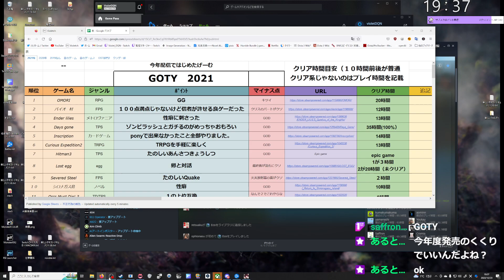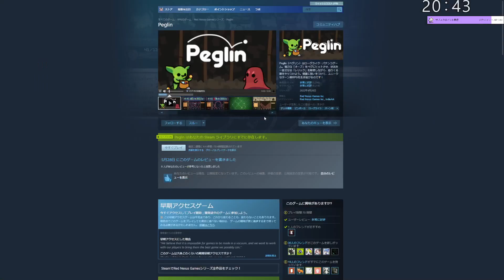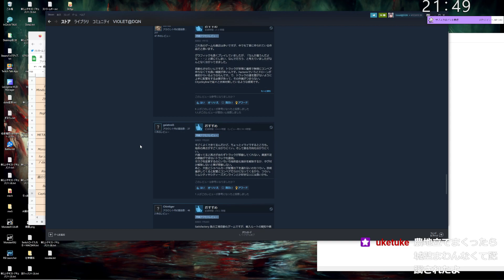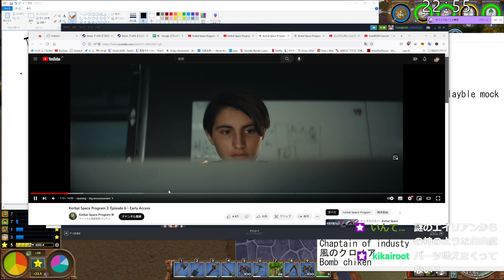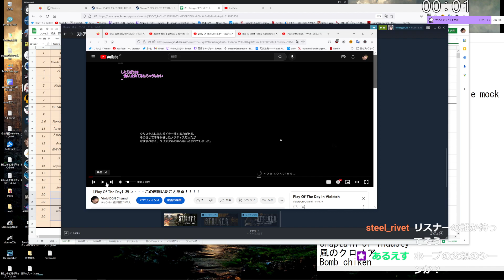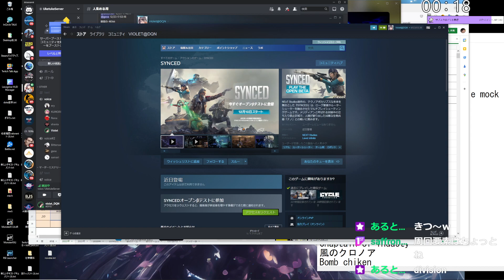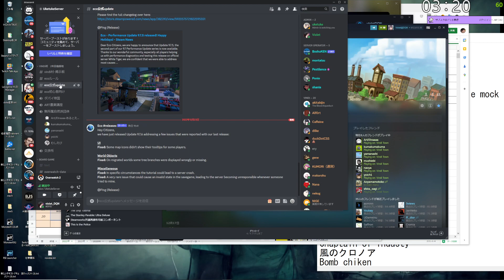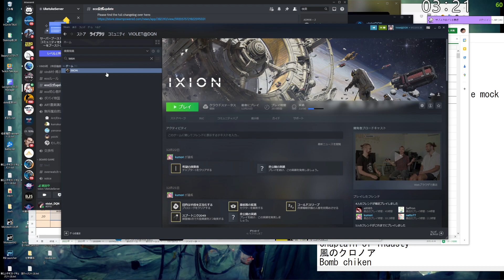個人的なGame of the Year決めます。